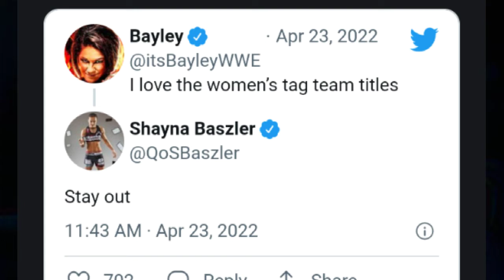Randy Orton misses John Cena in wwe ! Mustafa Ali wwe return was confirmed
topics
Randy Orton misses John Ceconfirwwe
Mustafa Ali wwe return was confirmed
Bayley wwe return
santino marrela wants commentary in wwe

Randy Orton
Randy Orton vs John Cena
Randy Orton vs John Cena 2022
Mustafa Ali wwe return
Mustafa Ali wwe release
Bayley wwe return
Bayley return to wwe
santino marrela
santino marrela wwe Debut